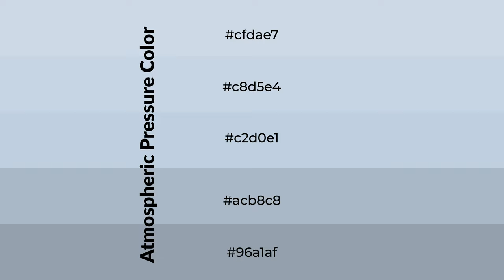Shades & Tints of Atmospheric Pressure color c2d0e1 A Cool Blue color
Shades of Atmospheric Pressure color c2d0e1 Cool Shades of Atmospheric Pressure color with Blue hue for your project!

Shades
Hex acb8c8

Tints
Hex c8d5e4

Atmospheric Pressure is a cool color, and it emits calming, serene, soothing, refreshing, spacious, unwinding, peace and relaxed emotions. Cool colors are like water, ice, sky, grass, soft and snow. You can see them used in baby products.